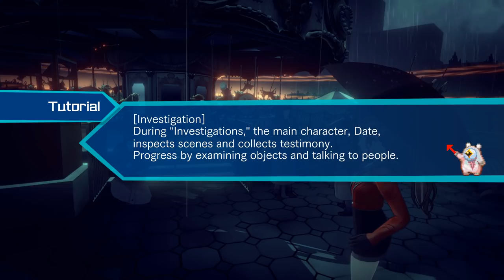Let's Play AI: The Somnium Files Blind Part 1 - Murder at the Amusement Park [Japanese VA Gameplay]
Let's play AI: The Somnium Files w/ Japanese voice acting! In part 1 of this gameplay/playthrough, Kaname Date arrives at a crime scene at the amusement park.
► More AI: The Somnium Files | If you enjoyed the video, consider leaving a like and/or comment as support!

► AI: The Somnium Files Story Synopsis

Kaname Date of the Metropolitan Police Department arrives on the scene. He recognizes the woman. Suddenly, a crash rings out through the rain...

AI: THE SOMNIUM FILES chronicles an investigation through both dreams and reality. A thrilling neo-noir detective adventure following Date and his partner is about to unfold.